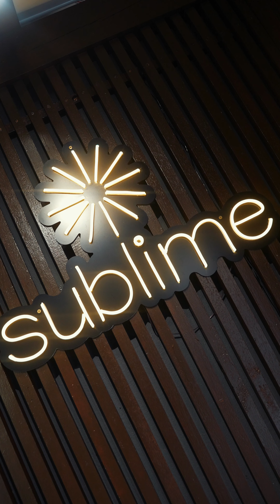Persianas em todas suas formas - Sublime Persianas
Conheça um pouco do showroom mais automatizado do Brasil, nossas persianas e nossas soluções tecnológicas de última geração 🌠

Para saber mais chama a gente no WhatsApp, só clicar no